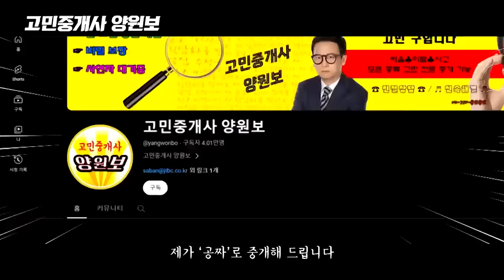[반장픽 모아보기] 와인 판매점에 갑자기 '물벼락'이? 스프링클러 동파에 '콸콸' / JTBC 사건반장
0:00 '인간' 갈매기 수배 중
2:02 임영웅도 놀란 '호박고구마'
3:55 천장에서 물이 '콸콸콸'
6:55 "비싼 초밥만 쏙쏙"
9:36 승리의 '정신승리'…?
11:56 '비밀연애' 고집하는 남자친구